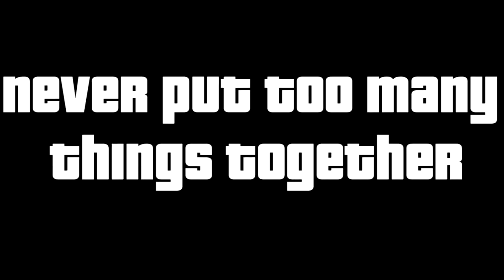Michael Bay Found Us (GTA Online Funny Moments)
I think you can create a new Transformers movie using this game

Created a KIK chat: join suvdrift for more interaction

Recorded using the Plays.tv app from my R9 270X and edited using Sony Vegas Pro 12.